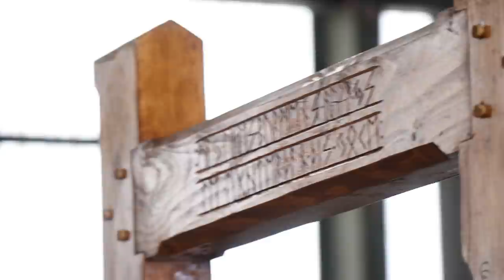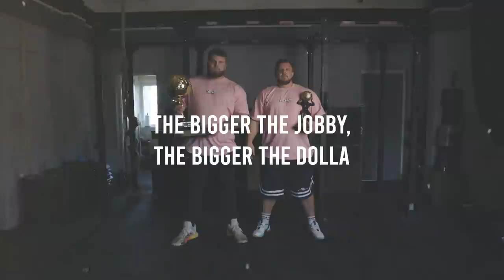20 Days out from World's Strongest Man! | Heavy Strongman Events Session